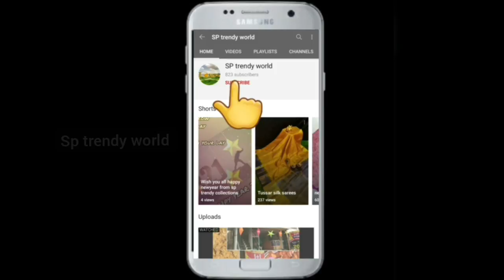Air tight containers for kitchen and fridge organization | best quality containers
All kitchen and home appliances available

Mukesh electricals and home appliances
213, varity hall road
Coimbatore